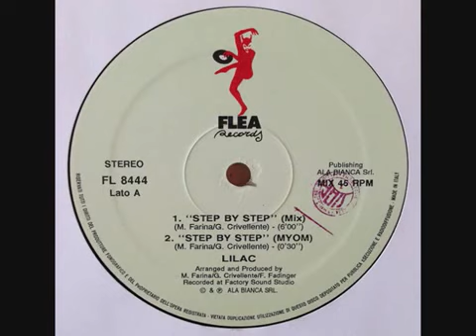Lilac / Step By Step - Super Eurobeat Vol. 7 - Time Records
Super Eurobeat Vol. 7 (also known as Super Eurobeat Series 1990 Vol. 7 - Mega Mix Edition (Part 2), or Super Eurobeat Vol. 7 - Extended Version) is a 1990 Eurobeat compilation album, and the seventh album in the long running Super Eurobeat series. It was originally released by Beat Freak in 1990, before being rereleased by Avex Trax in 1994 after they had acquired the rights to the series. Despite being the same volume, the two albums are completely different, with the original version being non-stop mix of songs from previous albums and the rerelease being a normal compilation.